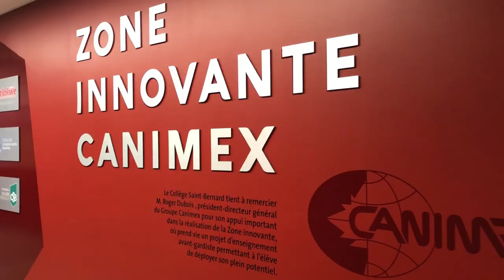Collège Saint-Bernard Drummondville - Les Zones innovantes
Projet gagnant du prix  Projet éducatif au secondaire dans le cadre du Gala des Prix de l'innovation pédagogique.

Reconnue comme une maison d’éducation audacieuse et avant-gardiste, le Collège Saint-Bernard a pris la décision d’entamer un virage à 180 degrés quant à l’enseignement dispensé aux élèves  dès la rentrée scolaire 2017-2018 pour les élèves.

Ces élèves évoluent dans un tout nouvel environnement contemporain et stimulant basé sur un concept de classe éclatée favorisant un apprentissage personnalisé de type collaboratif． Le Collège Saint-Bernard se positionne comme un leader en enseignement au Québec et se dote d’une situation enviable.

Pour le Collège, il est essentiel de poursuivre la mission des Frères de la Charité qui ont fondé l’établissement le 2 novembre 1962, soit d’accueillir et de développer le plein potentiel des élèves.

Le Collège Saint-Bernard est un collège d’enseignement privé préscolaire, primaire et secondaire de 1200 élèves. Sa résidence pour garçons et filles est l’une des plus importante au Québec avec 140 résidents. L’équipe-école accueille aussi plus de 35 élèves internationaux provenant d’Allemagne, du Brésil, d’Espagne, de France, de l’ Île de la Réunion, de Saint-Barthélemy, de Thaïlande, etc.